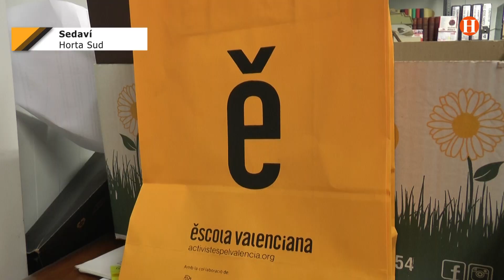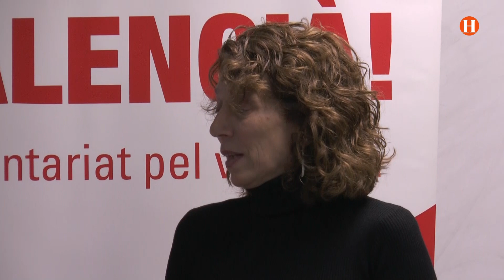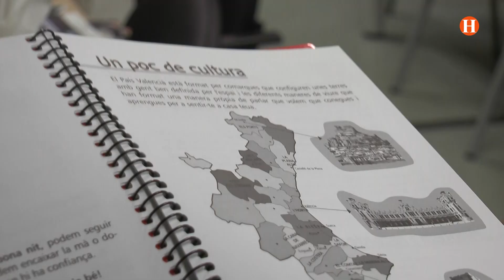El voluntariat en valencià facilita l’aprenentatge de la llengua a Sedaví